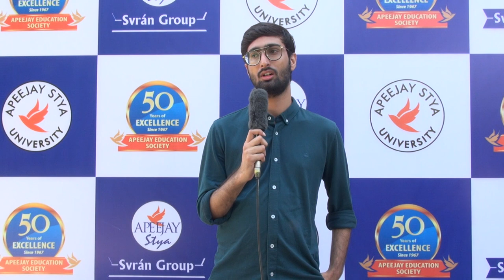Apeejay Stya University - School of Design & Visual Arts (SDVA) - Convocation 2018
Alumni Sharing Their Experience At Apeejay Stya University Convocation